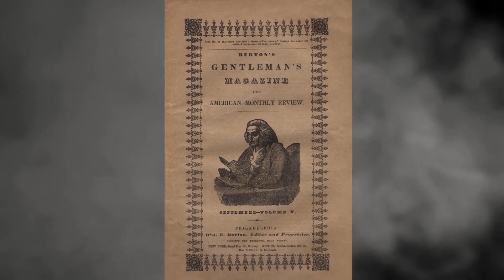L'Uomo Che Non Voleva Essere Sepolto Vivo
Oggi vi parlerò di Martin Sheets e della sua macabra ossessione: evitare a ogni costo di morire seppellito vivo! Mettetevi comodi, perché vi porterò nella Zona Ignota, un posto dove si fondono: mistero, paranormale, orrore e fatti insoliti...

CONDIVIDI

Robert Austin Music - Lullaby of Madness - Creepy Music Box